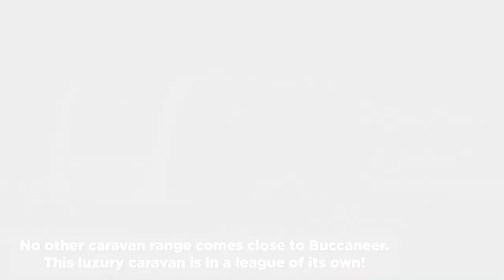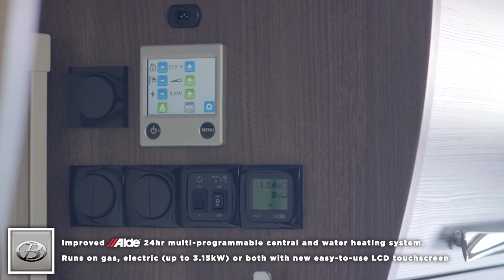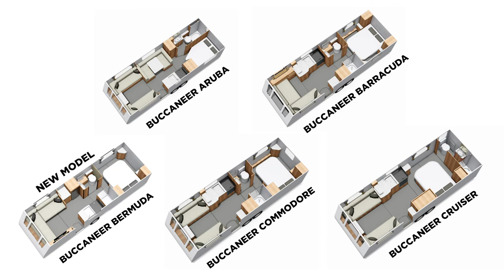2021 Buccaneer Caravan Range